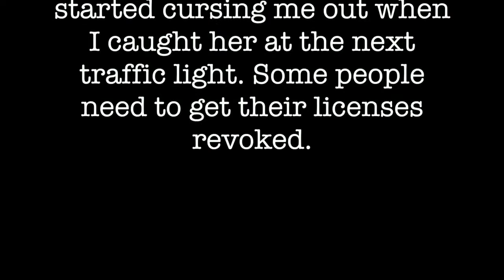Idiot female driver on Huyndai Elantra, license plate BBJ 3155 NY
Caught her at next traffic light. Came over to ask what was that. She started cursing me out as if that was my fault.